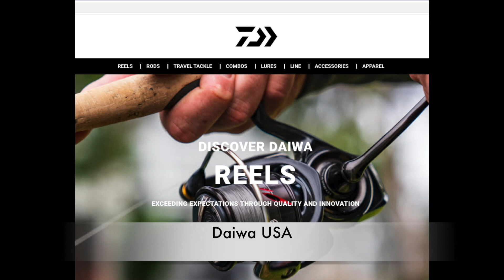Beach report 071321 Tides H8:11am L11:44pm